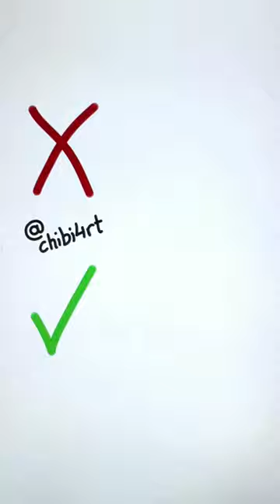How to draw a bear ✍🧸😅